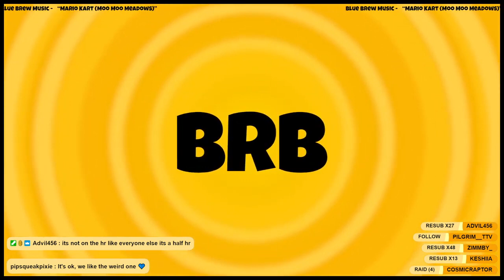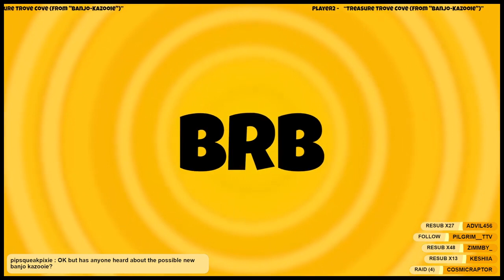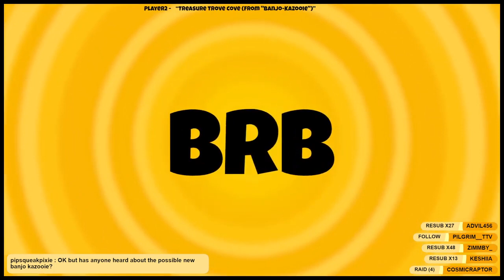🔴 VOD: Minecraft Rogue's Game - January 19th, 2024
Rogue and Green have put a lot of time into a Taskmaster like series inside of Minecraft, and we're one of the contestants! Night 1 of 5 didn't exactly go how we would have liked 😬 | Gameplay starts at 5:30